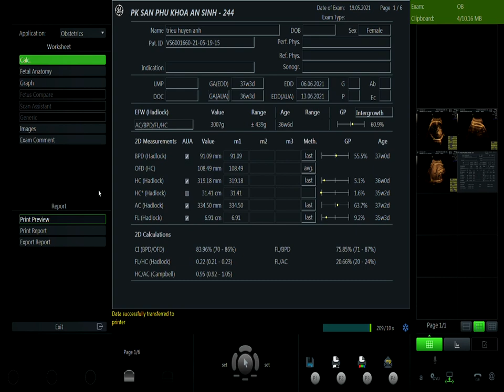TRIỆU HUYỀN ANH 19/5